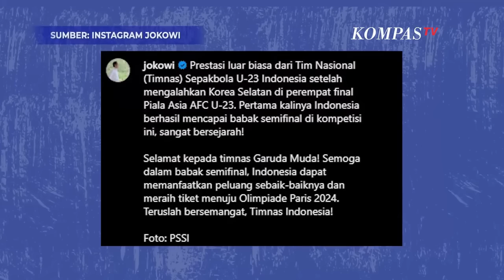Timnas U-23 Capai Semifinal Piala Asia, Jokowi: Sangat Bersejarah!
JAKARTA, KOMPAS.TV  Presiden Joko Widodo ucapkan selamat kepada Timnas Sepakbola U-23 Indonesia yang berhasil masuk semifinal Piala Asia AFC U-23 setelah mengalahkan Korea Selatan.

Jokowi menyebut hal ini menjadi pertama kalinya sebagai capaian Timnas U-23 dan sangat bersejarah.

"Prestasi luar biasa dari Tim Nasional (Timnas) Sepakbola U-23 Indonesia setelah mengalahkan Korea Selatan di perempat final Piala Asia AFC U-23. Pertama kalinya Indonesia berhasil mencapai babak semifinal di kompetisi ini, sangat bersejarah!" tulis Jokowi dalam akun Instagram resminya pada Jumat (26/4/2024)

Jokowi juga turut mendoakan agar bisa memanfaatkan peluang sebaik-baiknya dan meraih tiket menuju Olimpiade Paris 2024.